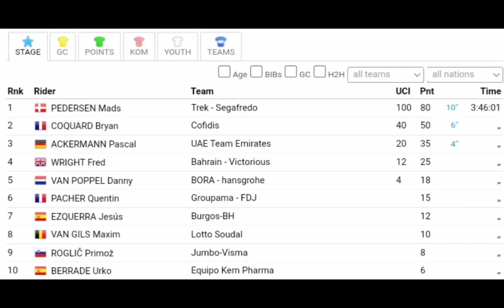Mads Pedersen Wins | 2022 Vuelta a España | Stage 13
Pedersen was quoted saying "I."

Classification

1   Mads Pedersen TFS 3:46:01
2  Bryan Coquard COF +0
3  Pascal Ackermann UAD +0
4  Fred Wright TBV +0
5  Danny van Poppel BOH +0
6  Quentin Pacher GFC +0
7  Jesús Ezquerra BBH +0
8  Maxim Van Gils LTS +0
9  Primož Roglic TJV +0
10  Urko Berrade EKP +0

General Classification

1 Remco Evenepoel QST 48:11:10
2  Primož Roglic TJV +2:41
3  Enric Mas MOV +3:03
4  Carlos Rodriguez IGD +4:06
5  Juan Ayuso UAD +4:53
6  Wilco Kelderman BOH +6:28
7  Miguel Angel Lopez AST +6:56
8  Joao Almeida UAD +7:18
9  Jan Polanc UAD +8:00
10  Tao Geoghegan Hart IGD +8:05

Abandoned

Music
1.
2. Splice app (GoPro)
3. Bloomer
4. Swallow
Upcoming events
Tread Worn Journeys 體育頻道
فقي قناة الرحلات البالية الرياضية
ट्रेड वॉर्न जर्नी स्पोर्ट्स चैनल
Banda de rodadura gastada Journeys Sports Channel
Tread Worn Journeys Chaîne sportive
ট্রেড ওয়ার্ন জার্নিস্ স্পোর্টস চ্যানেল
Спортивный канал Tread Worn Journeys